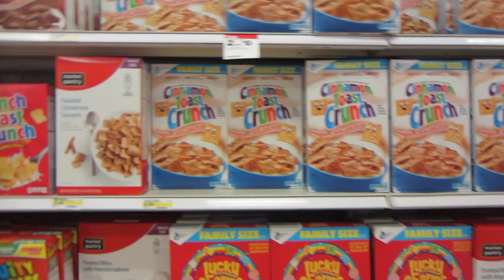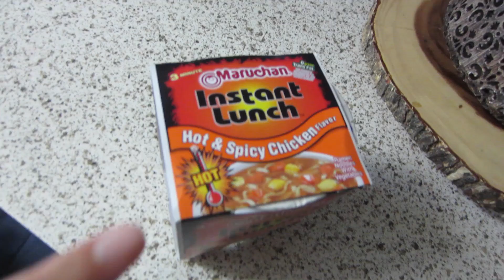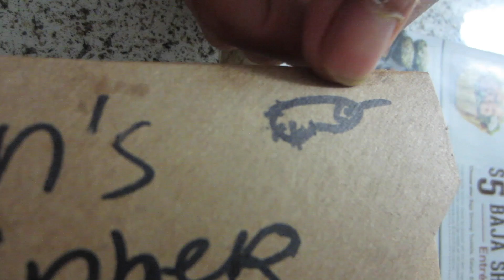I Guess He Did Miss Me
In this DITLO*, I get back to LA from New Jersey and Warden gets hella camera time. Also, ramen, Suzy, Target, and pretty tuna.

SNAPCHAT nicolafoti

SNAPCHAT kensadork

MAILTIME!